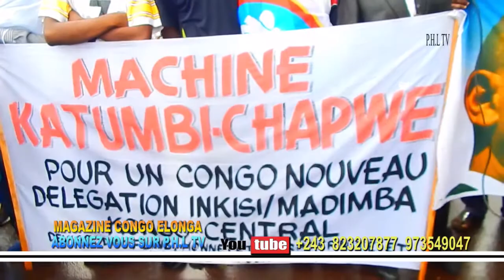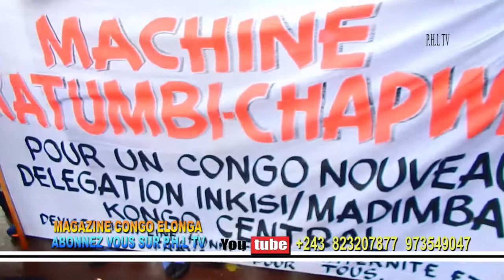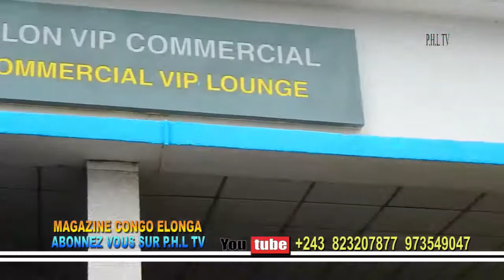CONGO ELENGO VOUS PRESENTE L'ARRIVÉE DU PRÉSIDENT MOÏSE KATUMBI MUANA MBOKO AZONGI NA MBOKA NAYE